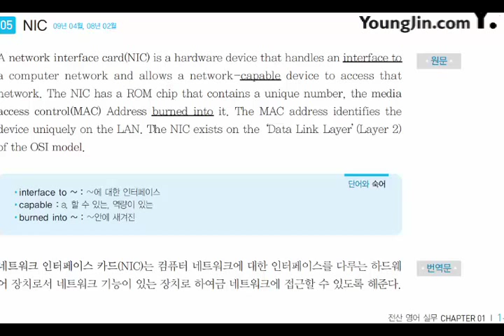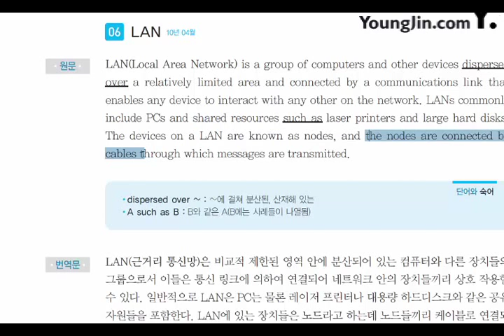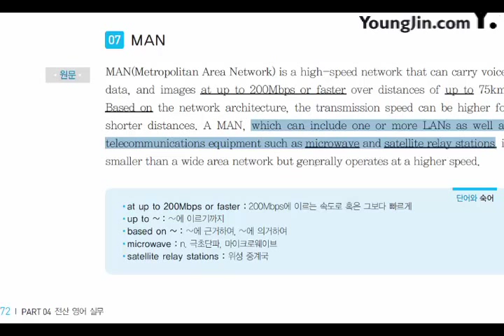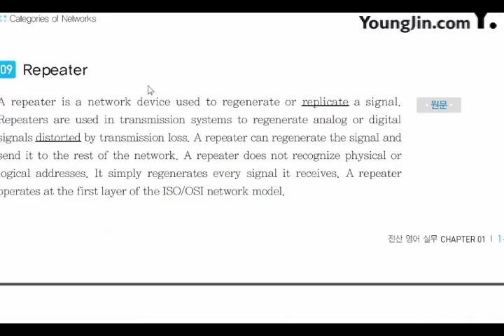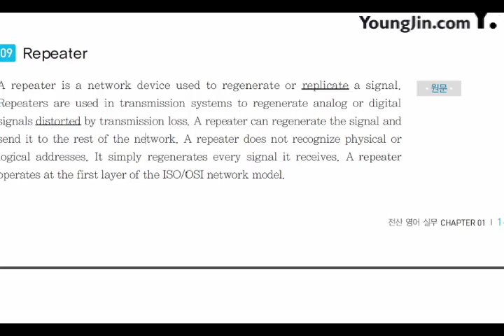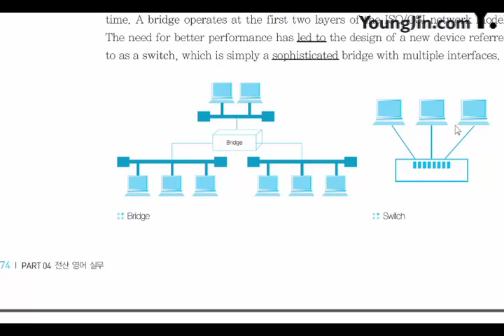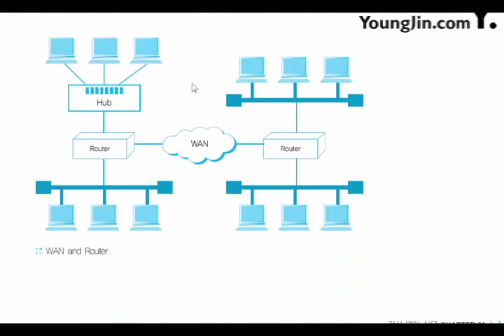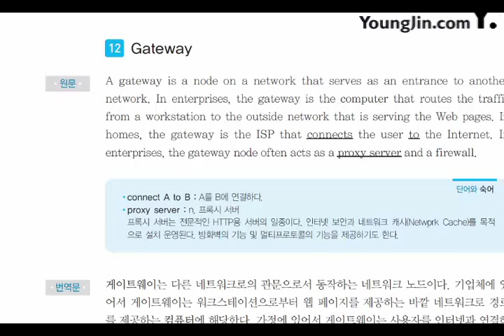2017 전산 영어 실무 Network and Security2